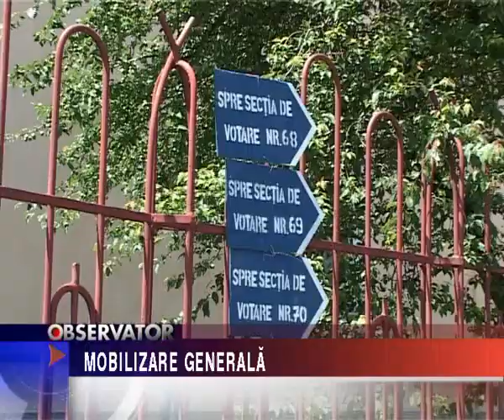MOBILIZARE GENERALÃ.flv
MOBILIZARE GENERALÃ